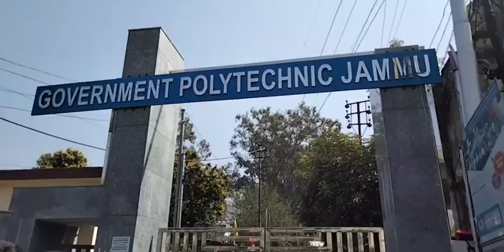Protest by Students Outside Polytechnic College